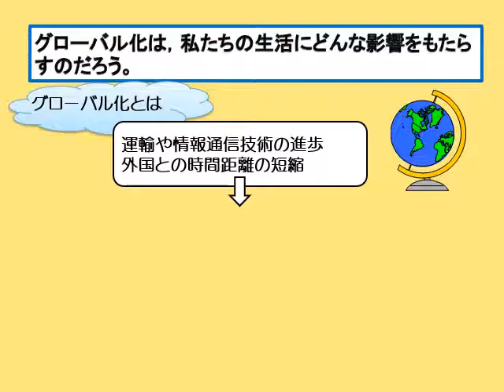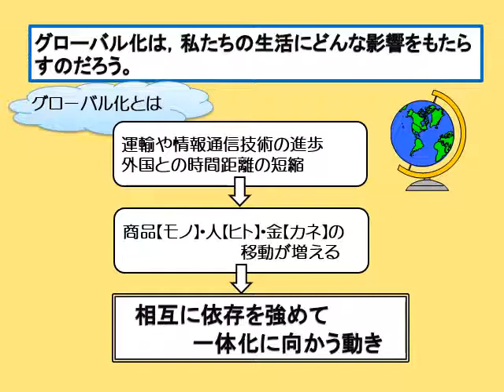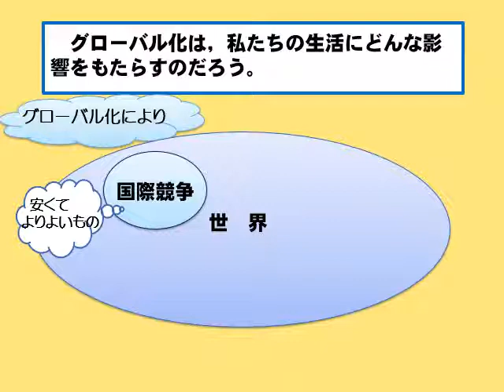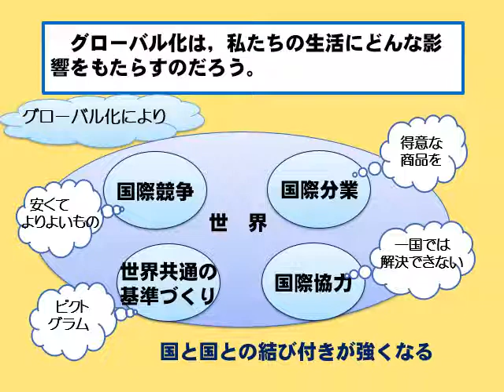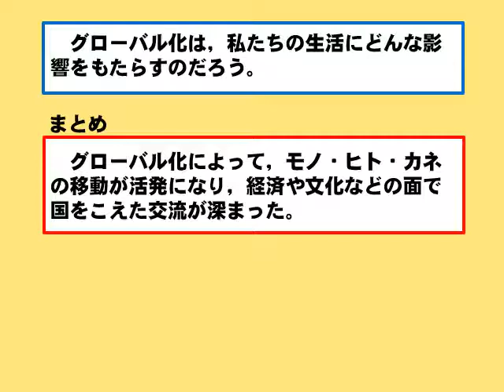中３公民（帝国書院）私たちの生きる現代社会について考えよう④